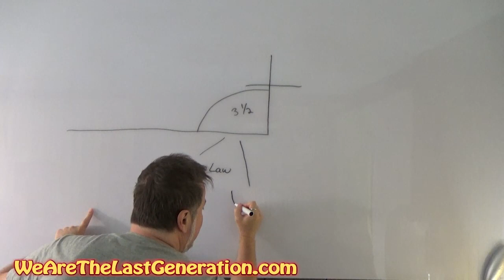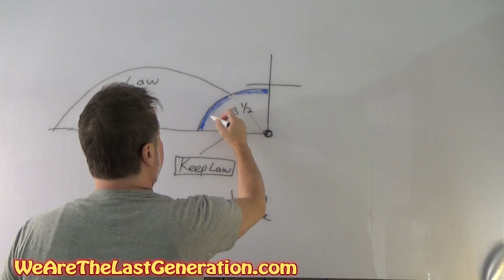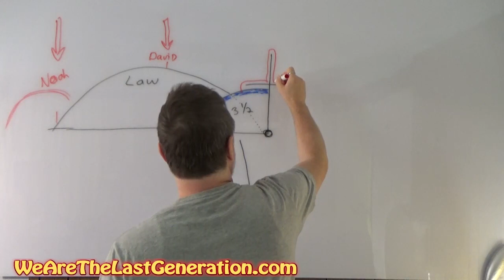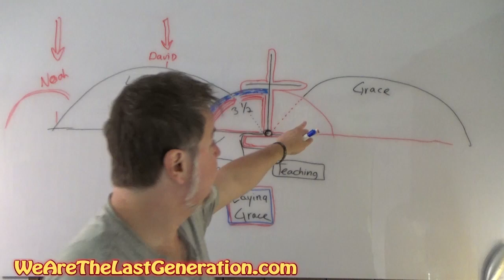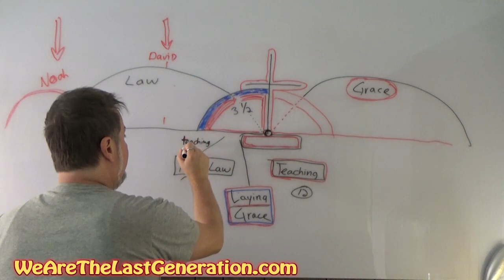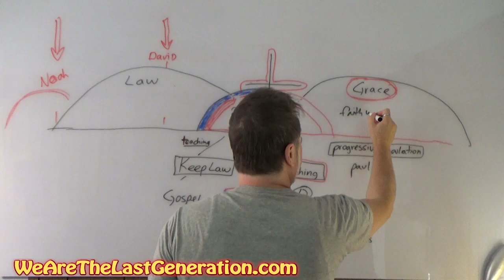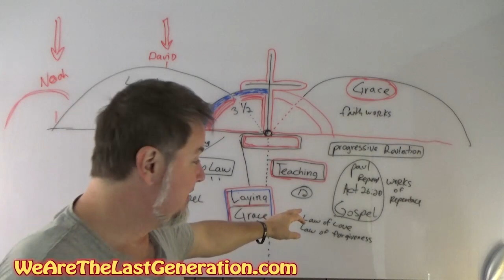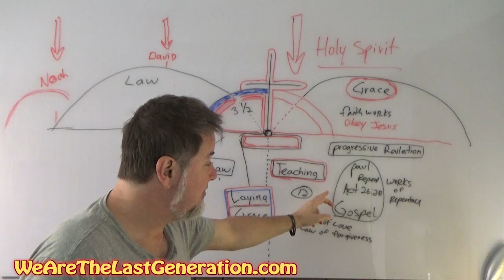Deception in the Churches like Never Before - Beware - the Last Generation